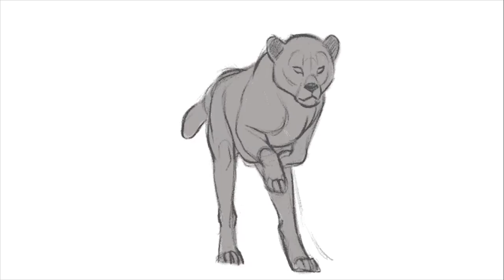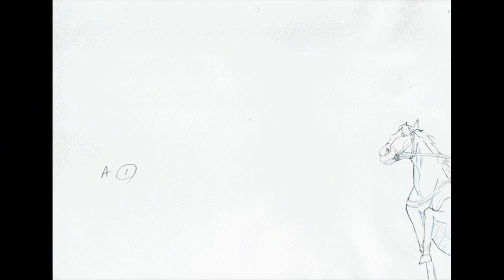Animal 動物 Sakuga MAD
AMV compilation of great animal animation.

The first song is our love by Kenichiro Nishihara and the second song is Golden Boy by Ljones.

An important note: Information about who animated these cuts is usually If I or the website have guessed who the animator is there is a (?) next to the animator’s name.

List of animators and sources:
0:00-0:10- Shinji Hashimoto (The Animatrix, Kid’s Story)
0:10-0:26- Shinji Otsuka (Arrietty)
0:27-0:39- Takeshi Inamura (The Cat Returns)
0:40-0:58- Kazuchika Kise (Tales from Earthsea)
0:59-1:03- Toshiyuki Inoue (Tales of Eternia, OP)
1:04-1:26- Hiroshi Shimizu (Princess Mononoke)
1:26-1:28- Toshiyuki Inoue (Millennium Actress)
1:29-1:43- Hideki Hamasu (Millennium Actress)
1:44-1:56- James Baxter (Spirit: Stallion of the Cimarron)
1:57-2:11- Toshiyuki Inoue (Ghost in the Shell 2: Innocence)
2:12-2:17- Hidetsugu Ito (Ghost in the Shell 2: Innocence Je T’aime Music Video)
2:18-2:28- Kazuyoshi Takeuchi (Akira)
2:29-2:40- Unknown (Jin-Roh: The Wolf Brigade)
2:41-2:48- Yoshiyuki Ito (Wolf’s Rain, NCOP)
2:49-3:10- Hideki Hamasu (Digimon Adventure: Born of Koromon)
3:11-3:23- Milt Kahl (The Jungle Book)
3:24-3:35- Milt Kahl (Lady and the Tramp)
3:36-3:48- Takahiro Chiba (Haikyu!!, S2 Ep 1)
3:48-3:51- Mitsuo Iso (Atom: The Beginning, OP)
3:51-4:03- Aleksander Petrov/Dimitri Petrov (The Old Man and the Sea)
4:04-4:33- Art Palmer, John McManus, Josh Meador, Milt Kahl, Sandy Strother & Wolfgang Reitherman (Pinocchio)
4:34-4:49- Koji Morimoto (?) (Neo Tokyo, Construction Cancellation Order)
4:50-4:57- Aleksander Petrov/Dimitri Petrov (The Old Man and the Sea)
4:58-5:01- China (Eromanga Sensei)
5:02-5:04- Optical-Core (Twitter Animation)
5:05-5:14- Toshiyuki Inoue (Ghost in the Shell 2: Innocence)
5:15-5:37- Unknown (Pom Poko)
5:38-5:45- Neil Boyle/Richard Williams (The Animator’s Survival Kit)
5:46-5:49- Aaron Blaise (Twitter Animation)
5:50-6:00- Unknown (The Lion King)
6:00-6:10- Unknown (Princess Mononoke)
6:10-6:13- Toshiyuki Inoue (Shirobako Exodus!, Ep 12)
6:14-6:35- Atsuko Tanaka (Ponyo)
6:36-6:42- James Baxter (Enchanted)
6:43-6:48- Milt Kahl (The Jungle Book)
6:49-6:54- Ollie Johnston (?) (The Jungle Book)
6:55-7:03- Matt Holt (Mushka)
7:04-7:09- Toyoaki Emura (?) (Mobile Police Patlabor 2)
7:09-7:18- Unknown (The Animatrix, Beyond)